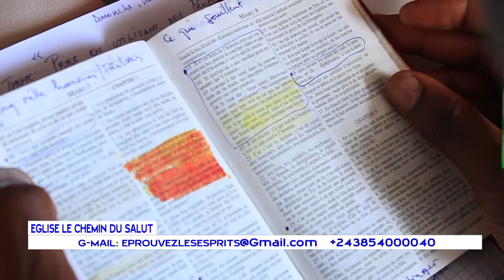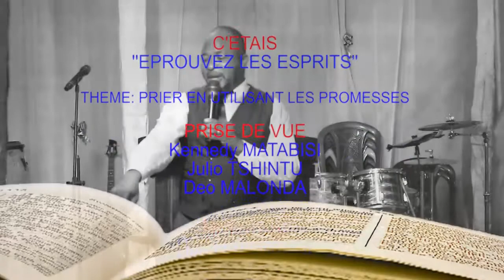Prier en utilisant les Promesses de Dieu